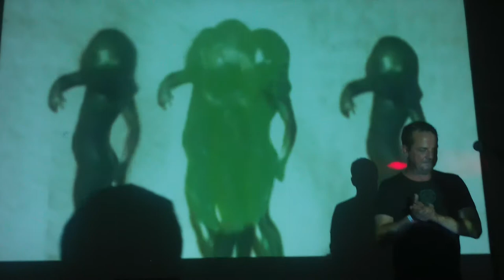Deutsch Nepal - An Invitation To Heaven (Live @ Hradby Samoty IV)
Záznam skladby "An Invitation To Heaven" z vystoupení švédského projektu DEUTSCH NEPAL v rámci putovního festivalu HRADBY SAMOTY, který se uskutečnil ve dnech 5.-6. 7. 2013 v prostorech hradu Veveří.

For the best possible experience, please turn the HD on and set volume to max